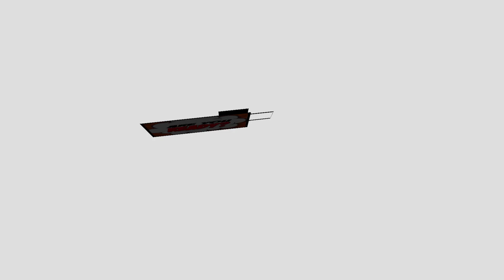Rome's Fragrance CHRISTMAS Wish List